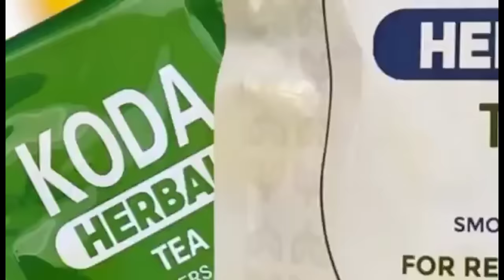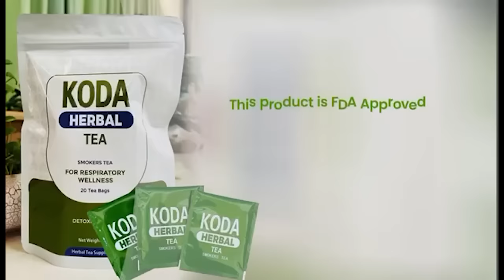John Kuma came from Germany to Ghana for 6th March,His Wife & Doctor were with him when...-PA Speaks